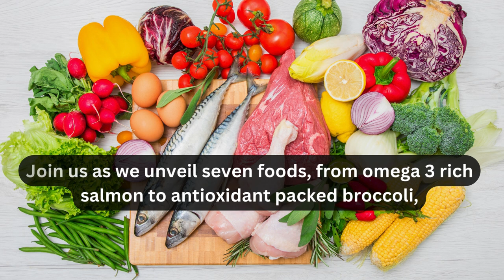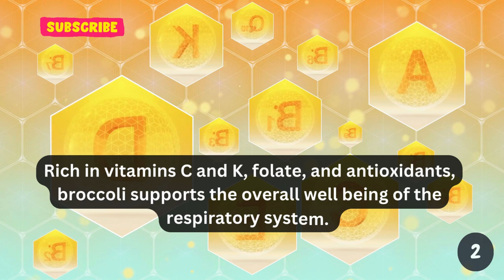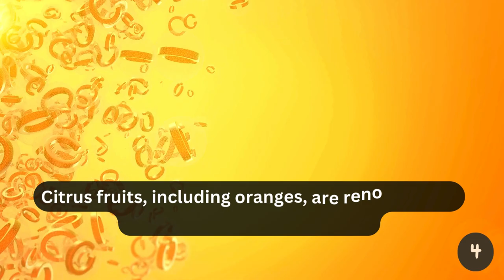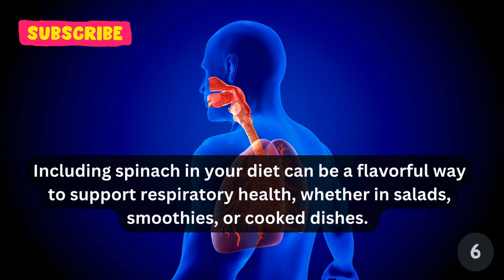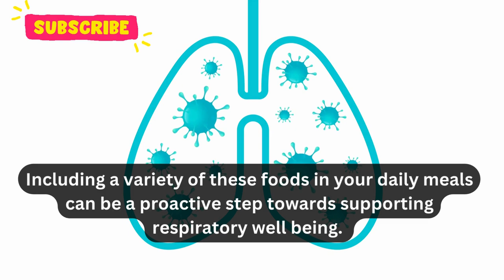Lungs - Top 7 Best Foods for the Healthy Lungs | Respiratory Health | Asthma | Health and Fitness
In our fast-paced lives, we often overlook the importance of maintaining respiratory health. 🏃‍♂️💨 Our lungs play a crucial role in ensuring our bodies receive the oxygen they need, and incorporating the right foods into our diet can significantly contribute to lung health. Here, we explore seven of the best foods for promoting lung health and overall well-being. 🍏🍇🍓

The first food on this list is Salmon. 🐟 Salmons are the fatty fishes renowned for their high omega-3 fatty acid content. Omega-3s are essential for reducing inflammation, a key factor in maintaining optimal lung function. Chronic inflammation in the lungs can lead to respiratory issues, and the anti-inflammatory properties of omega-3s make salmon an excellent choice for promoting lung health. 🌊

The second food on this list is Broccoli. 🥦 Broccoli is a nutritional powerhouse that provides an array of essential nutrients. Rich in vitamins C and K, folate, and antioxidants, broccoli supports the overall well-being of the respiratory system. Vitamin C, known for its immune-boosting capabilities, helps protect the lungs from infections, while antioxidants combat oxidative stress, a common factor in respiratory ailments. Sulforaphane, found in cruciferous vegetables like broccoli, has been associated with a reduced risk of lung cancer. 🌳

The third food on this list is turmeric. 🌶️ The active compound in turmeric, curcumin, possesses remarkable anti-inflammatory and antioxidant properties. These qualities make turmeric a valuable addition to a lung-healthy diet. Curcumin may help alleviate symptoms associated with respiratory conditions and support lung function by reducing inflammation and oxidative stress. 🧡

The fourth food on this list is Oranges. 🍊 Citrus fruits, including oranges, are renowned for their high vitamin C content. Vitamin C is crucial for maintaining the health of the respiratory system by supporting collagen production. Collagen is a structural protein that plays a vital role in the integrity of lung tissue. Regular consumption of oranges can contribute to a lower risk of respiratory infections and overall improved lung health. 🌐

The fifth food on this list is Walnuts. 🥜 Walnuts are an excellent source of omega-3 fatty acids, providing a plant-based alternative for those not consuming fish. Omega-3s have anti-inflammatory effects on the lungs, making walnuts a valuable addition to a lung-healthy diet. Additionally, walnuts contain antioxidants and vitamin E, further supporting respiratory health. 🌰

The sixth food on this list is Spinach. 🍃 Spinach is a nutrient-dense leafy green and offers a variety of health benefits for the respiratory system. Rich in beta-carotene, vitamin C, and antioxidants, spinach helps combat inflammation in the lungs and protects against oxidative stress. Including spinach in your diet can be a flavorful way to support respiratory health, whether in salads, smoothies, or cooked dishes. 🥗

The seventh and final food on this list is Ginger. 🍵 Ginger has been used for centuries for its medicinal properties, including its anti-inflammatory and antioxidant effects. It may help alleviate symptoms associated with respiratory conditions such as asthma and bronchitis. Incorporating ginger into your diet, whether in the form of teas, soups, or as a spice in various dishes, can be a flavorful and therapeutic way to promote lung health. ✨

In Conclusion, these seven foods offer a diverse range of nutrients, antioxidants, and anti-inflammatory compounds that collectively contribute to maintaining healthy lungs. 🌈 Including a variety of these foods in your daily meals can be a proactive step towards supporting respiratory well-being. As with any dietary changes, it is a wise choice to take the advice of a health care provider, especially if you have any underlying diseases. 👩‍⚕️👨‍⚕️